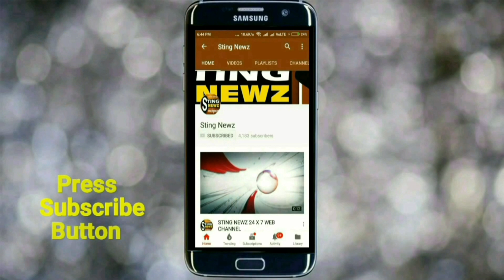দুর্গাপুজো কমিটিকে ২৫ হাজার টাকা করে দেওয়া নিয়ে একি বললেন কংগ্রেস নেতা সৌমেন মিত্র? শুনুন